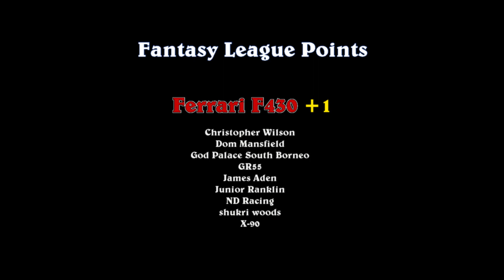Group 1 - Race 4 - Ferrari F430 vs. Porsche Boxster S - DCR 2022 NSH Road Race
Event:  DCR 2022 NSH Road Race (Group1)
Cars:  HW Ferrari F430 Spider vs. MBX Porsche Boxster S
Teams:  Pegasus vs. HP Drifters